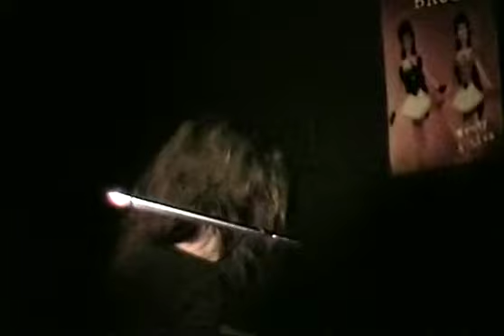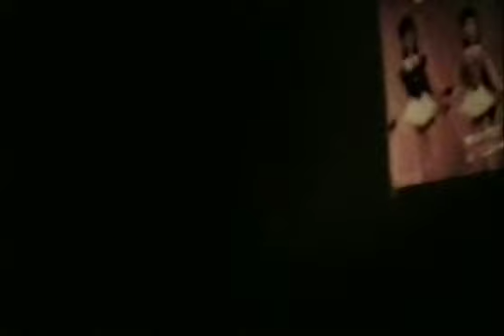Wendy & Lisa - Girl Bros. Live 1998 (Video Bootleg)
A video recording of a concert by Wendy & Lisa following the release of their Girl Bros. album.

00:00 Lolly Lolly
07:51 I Will
14:10 All I Wonder
21:54 I've Got A Big Bowl of Cherries
25:48 Skeleton Key
31:11 All Nite
36:47 Jonathan
42:28 Reaching One
47:42 Uh-Uh, Don't Look Down
53:54 Love & Trouble
58:27 Waterfalls
1:04:33 Mother of Pearl
1:14:03 This Is The Life